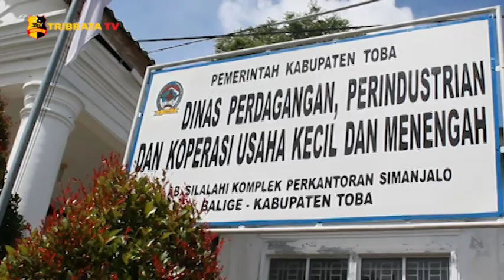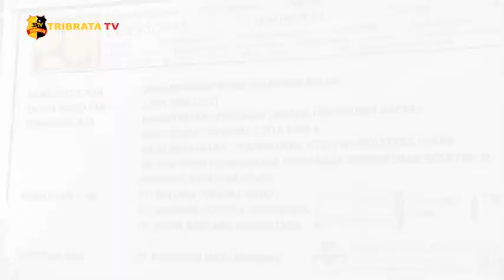PEMBANGUNAN PASAR BALERONG BALIGE SUMATERA UTARA DIMULAI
Revitalisasi Pasar Balerong Balige Kabupaten Toba, akhirnya berjalan ditengah Pandemi COVID-19, biaya proyek pembangunan pasar Balerong Balige sebesar, Rp 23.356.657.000. Bersumber Dana dari APBN Kementerian Pekerjaan Umum dan Perumahan Rakyat, Dirjen Cipta Karya tahun Anggaran 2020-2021. Adapun pengerjaan total seluruh proyek selama 330 hari kerja.

Tahapan pertama menurut Dinas Perdagangan Perindustrian dan Koperasi UKM Kabupaten Toba, melalui Kadis Tua Pangaribuan mengatakan, total nilai proyek pengerjaan revitalisasi lorong tengah pasar Balerong Balige sekitar 3 milliar, sebanyak 95 pedagang pasar akan direlokasi sementara dilantai II belakang.

Pengerjaan proyek revitalisasi pasar Balerong Balige, cukup menyita perhatian masyarakat Toba, khususnya para pedagang pasar warga Seputaran, sebelumnya proyek pengerjaan pejalan kaki diBalige sudah berjalan, karena minimnya informasi dan kurang terbukanya Pemerintah Kabupaten Toba akan pengerjaan proyek apbn tersebut, seakan menjadi penuh tanda tanya - mana yang dulu dikerjakan.

Tim Liputan :  Berlin Yebe

Melaporkan.